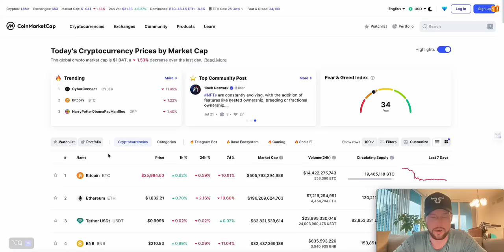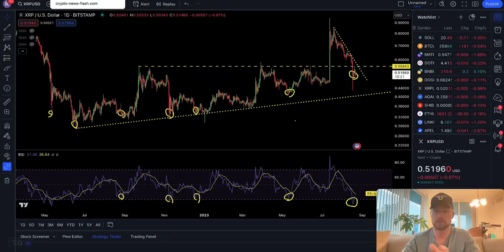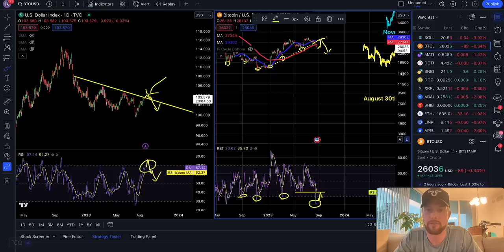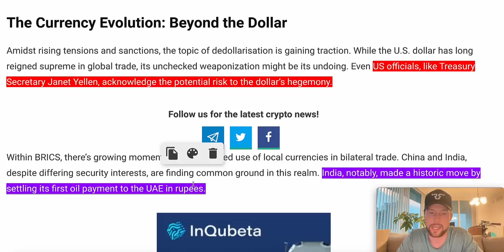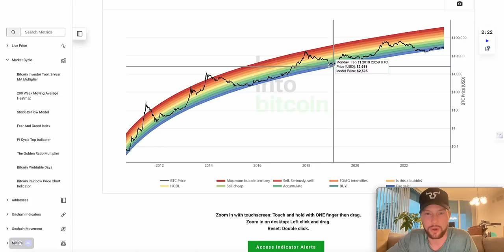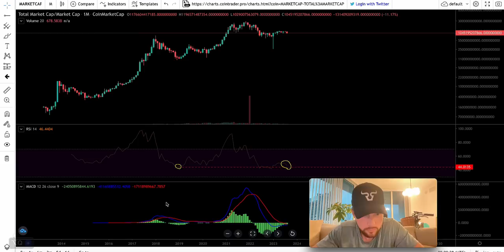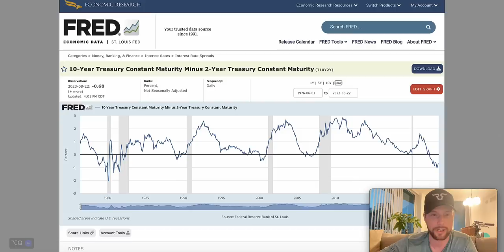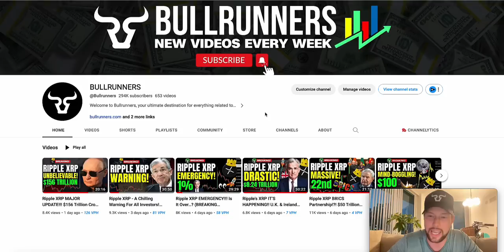Ripple XRP IT’S HAPPENING!!! $5 XRP AFTER BRICS ANNUAL MEETING!?! (Wall Street XRP Price Prediction)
The Bullrunners are not registered financial or investment advisors. Their channel is strictly for information, education, and entertainment purposes only and is designed to provide the best information and daily news to help you prepare for the things happening in the daily Financial markets.

Income Disclosure: This is not a get-rich-quick program, and we do not believe in overnight success. The Bullrunners channel is strictly for informational and educational purposes only. We believe in hard work, integrity, and developing your skills if you want to earn more money online. As stipulated by law, we cannot and do not make any guarantees about your ability to get results or earn any money with any of our products or services, or the products and services we mention. The average person who buys any product online gets little to no results because they take little to no action. Any references or examples used within this video are real and documented, but are used for example purposes only. Your results will vary and depend on many factors, including but not limited to your background, experience, and work ethic. Cryptocurrencies entail risk as well as potential losses. If you're not willing to accept that, please DO NOT PURCHASE ANY PRODUCTS, CRYPTOCURRENCIES, OR NFTs MENTIONED IN THIS VIDEO. IN FACT, DO NOT BUY ANY CRYPTO or NFT MENTIONED IN THIS VIDEO. Watch for learning purposes only. If you are in the United States of America, please read the rules and regulations listed on the websites for any cryptocurrencies you are learning about. Results aren't typical, so don't be typical.